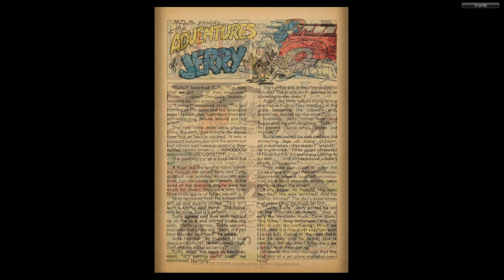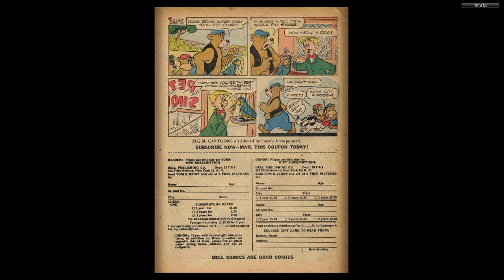Tom and Jerry #075